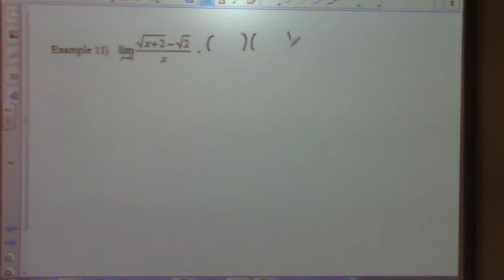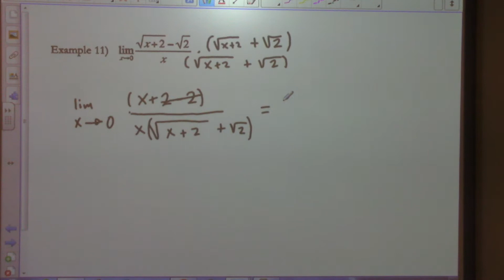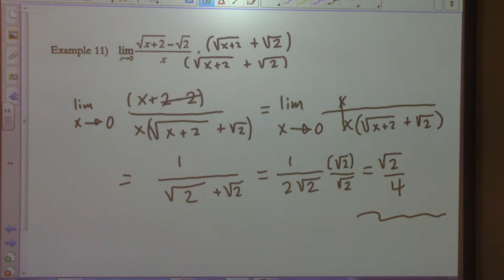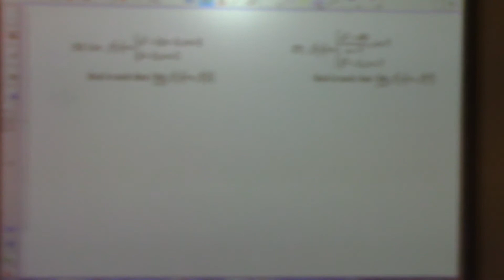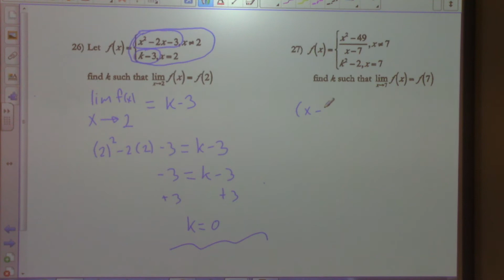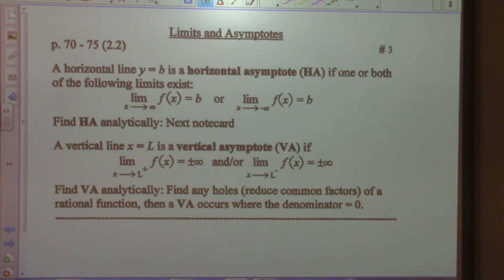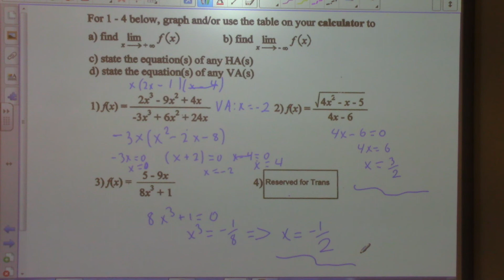Calculus Class 08/25/20 Find Limits, Unknown Value of k, and Vertical Asymptotes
The class solved a square root limits problem where we multiplied by the conjugate and simplified.  We found unknown values of k in limits problems.  Vertical asymptotes are found by setting the denominator equal to zero and solving.